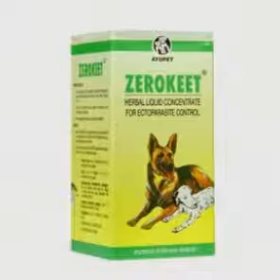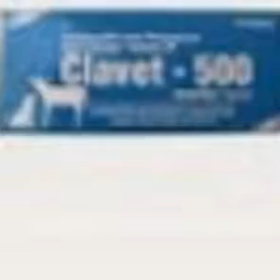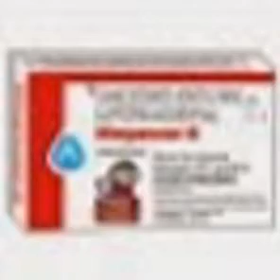Dog Pet Medications online | Pet Medications in India | Veterinary Products For Dogs | moOOou.com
Buy Dog Pet Medications online in India A lot of advances have been made in veterinary medicine. Here are some of the dog medications that make a difference. Buy Drontol Puppy 20Ml, Negasunt Powder 20 Gm, Wormtek Xl 3*4, Wormtek Tab 2*10, Kiwof Plus Xl Sale, Kiwof Plus For Dog 1*4 from online store for dog products in India.